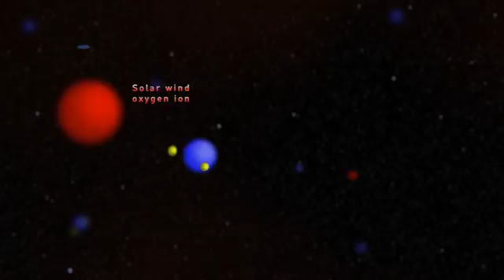Fantastic Four's Radiation Reality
Two scientist explain the true nature of cosmic ray exposure in the Fantastic Four. This a segment from the documentary, Radiation Reality.

CREDITS:

Written|Directed|Edited by Don-Don

Narration by Don-Don

Scientist, Steven Curtis as himself
Scientist, Ted Hartwell as himself

Additional footage courtesy NASA's
Goddard Space Flight Center

The Fantastic Four is a copyright and trademark of Marvel Comics